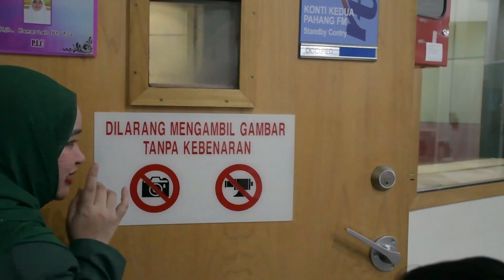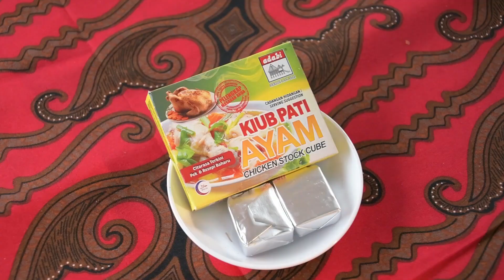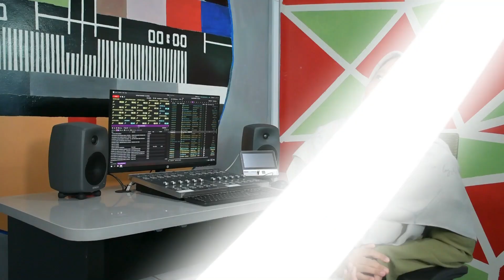TERJAH RAMADAN EPISOD 1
Rancangan memasok TERJAH RAMADAN sempena Ramadan Al Mubarak 2023. Untuk Episod 1, Anna & Harun akan terjoh Penyampai PAHANGfm DJ ATHYRAH